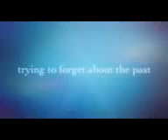Abundance of Katherines (Group 6)